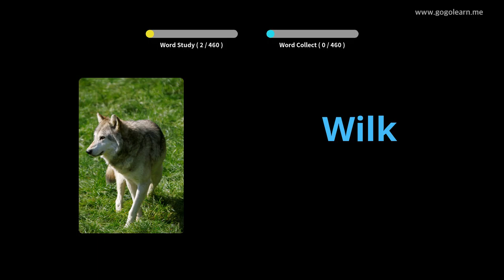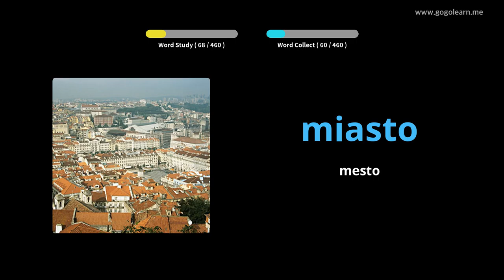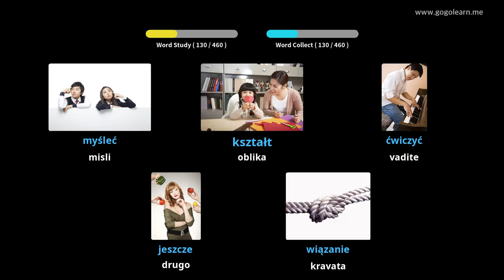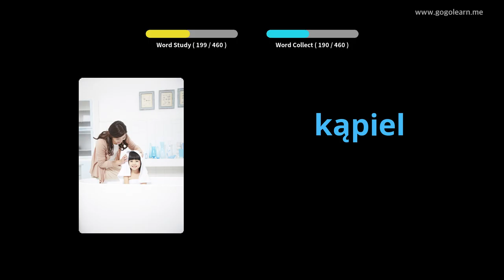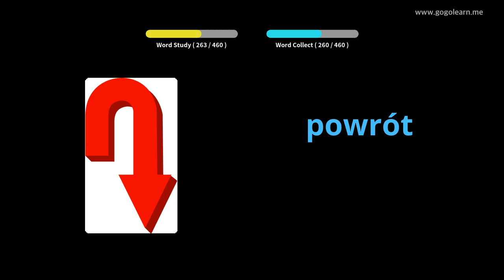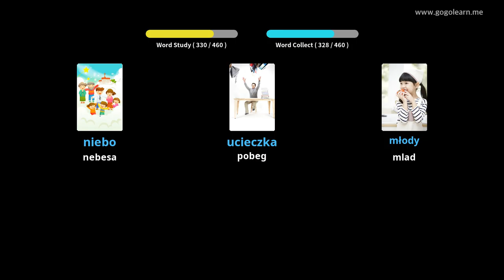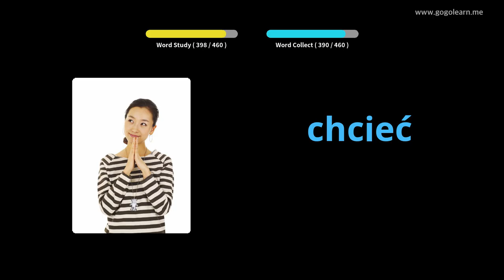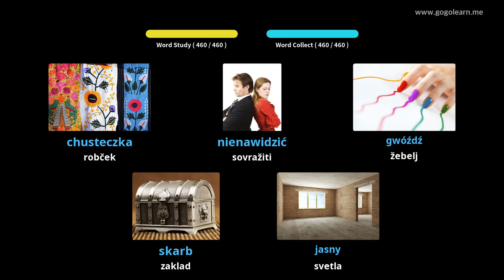Poljski besednjak Osnovna šola | Golearn